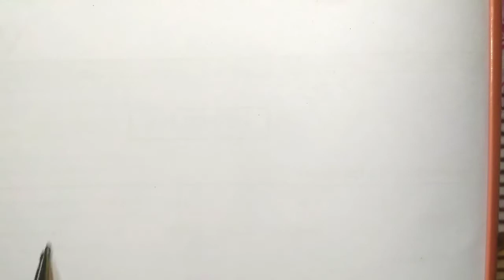Rotation & SHM Mixed Problem |JEE ADV|NEET|JEE MAINS|NTA